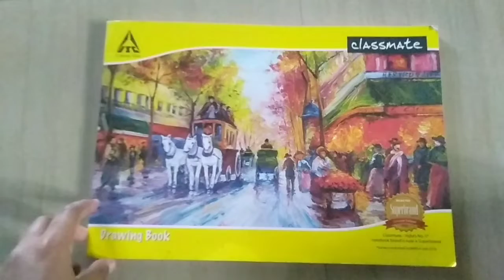MY DRAWING BOOK